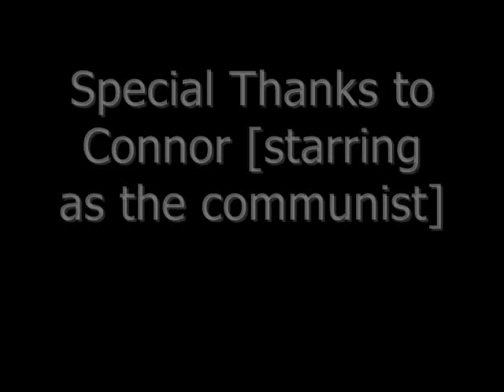Communism.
turn up your speakers..! so sorry about that. i have the worst video editing program ever..
the whole video should be about the same sound. just really quiet =/